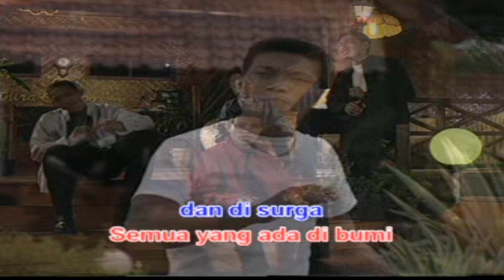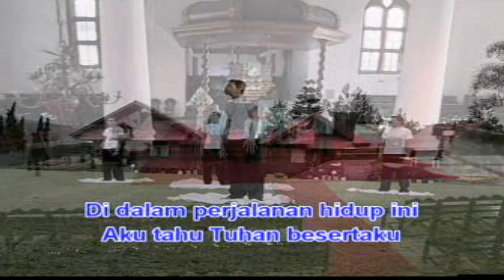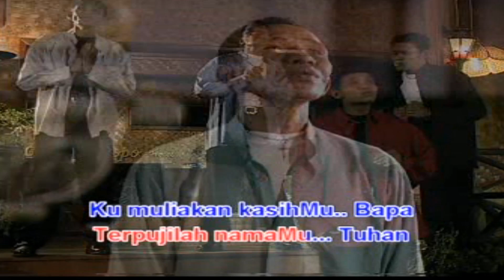POP ROHANI - TERPUJILAH NAMA MU - UWAMALESSY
Warning !!!
" Lagu, Musik dan Video ini Adalah Sepenuhnya Milik NY PRO WORSHIP
" DILARANG :
KETENTUAN PIDANA :
Artis By Uwamalessy
Song Composed by Yapi Wattimena
Arranged by Jumadi
Studio by SKS